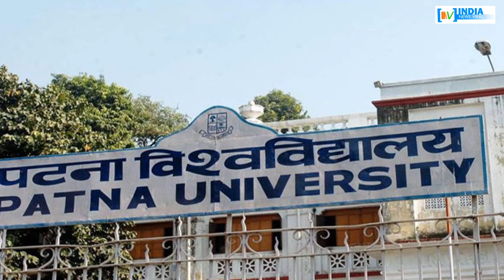आखिर कहां एक साथ नजर आने वाले हैं पीएम मोदी, नीतीश और लालू ? INDIA NEWS VIRAL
आखिर कहां एक मंच पर नजर आने वाले हैं पीएम मोदी, नीतीश और लालू ? क्या मोदी और नीतीश के मंच पर मिलेगी लालू को जगह ? देखें रिपोर्ट